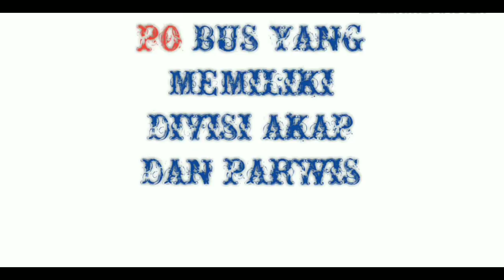BUS Divisi AKAP dan PARIWISATA | Top 15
editor by :
🔧Xiaomi Redmi S2 ( 2018 )
🔧KineMaster - editor video
⏩ Creator studio
⏩Download backsound di Planet lagu

kinemaster - aplikasi edit video

Sumber video Instagram dan Youtube